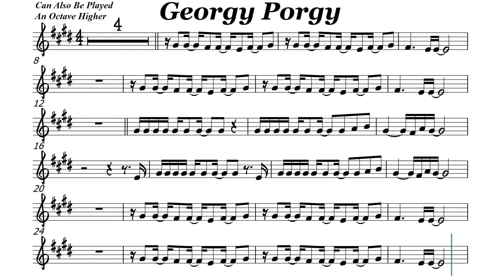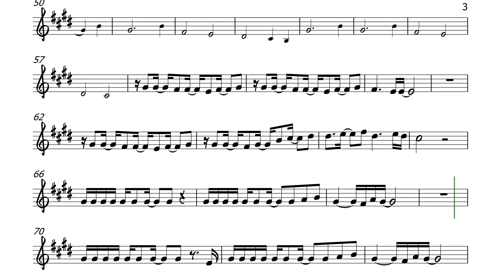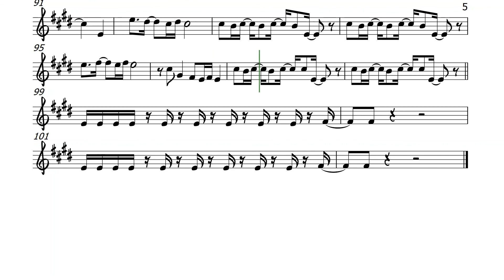Georgy Porgy Alto Sax Sheet Music Backing Track Play Along Partitura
Toto Live Version